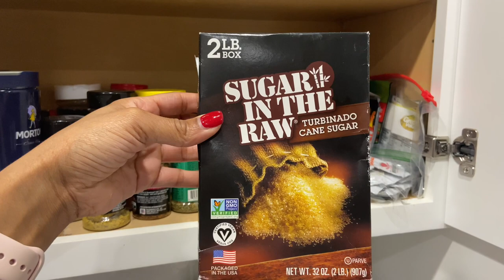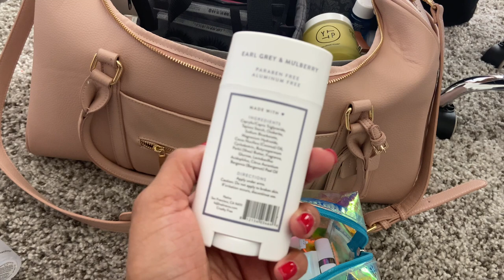HAIR CUT VLOG! | My Girls’ Reaction | Packing My Makeup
Hey My Glam Girls! Check out the other days of ChelsMas below!

Want to send me something? Send it to the address below!
GlamGirlChelsea
6700 North Tryon St.

I have a lipstick bundle in collaboration with Christian Audette!

PRODUCTS MENTIONED

Amazon workout leggings

Velvet 2 piece pajamas

Workout Headbands

Car vizor mirror

FOUNDATION REFERENCE
Tom Ford Foundations 7.7 or 8.7
Fenty Beauty Foundation 330
Pat McGrath Labs Foundation M19
MAC NC44
Maybelline Fit Me Matte & Poreless 330
Georgio Armani Luminous Silk Foundation 8.75
NARS Foundations Cadiz

INSTAGRAM glamgirlchelsea ✔️

FACEBOOK glamgirlchelsea ✔️

TWITTER glamgirlchelsea ✔️